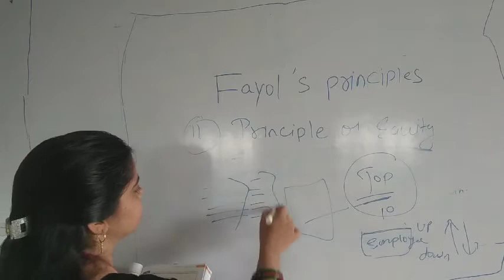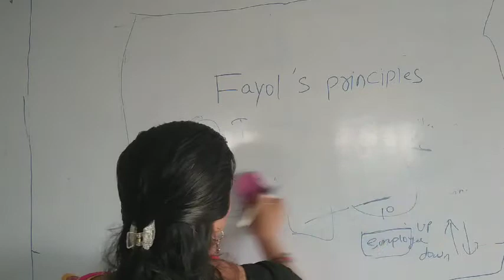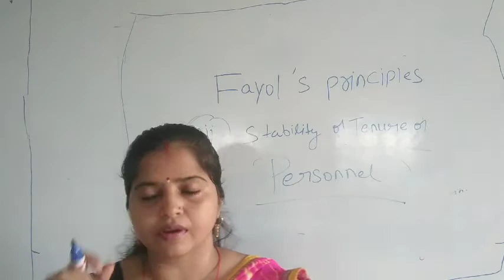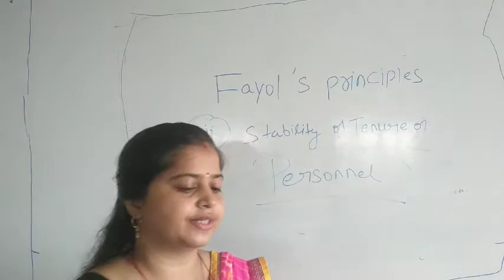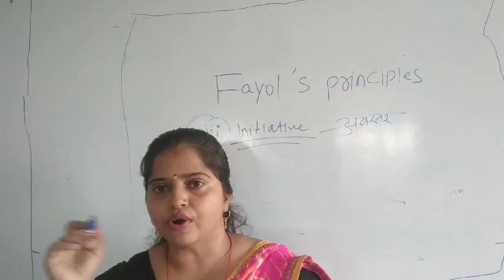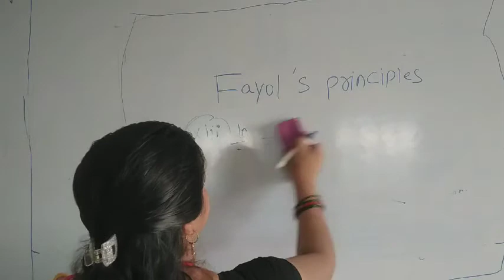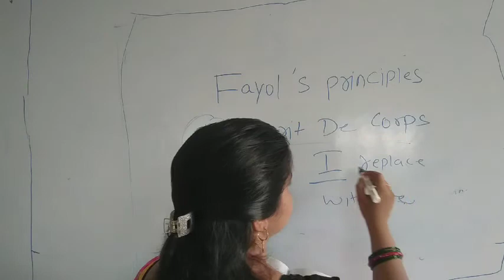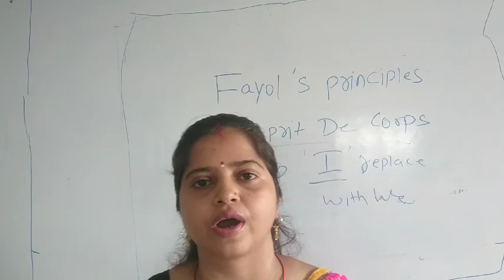Class 12 business studies fayol principles part 2